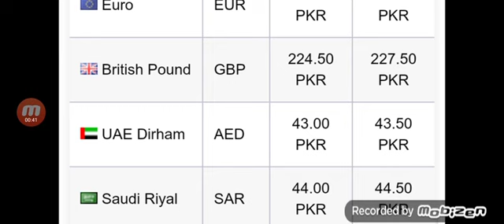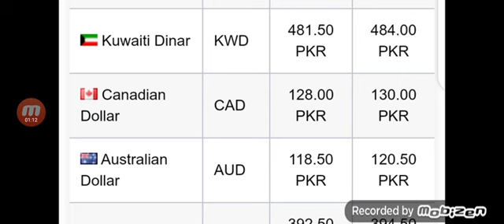us dollar exchange value | us dollar exchange rates | currencies |coins | dollar to rupee value